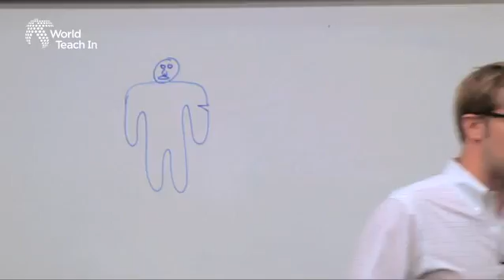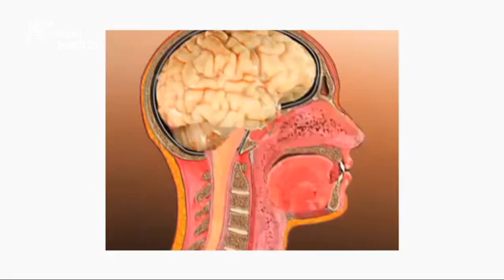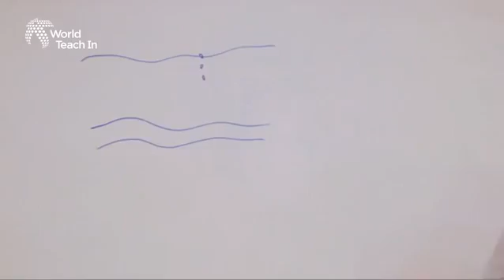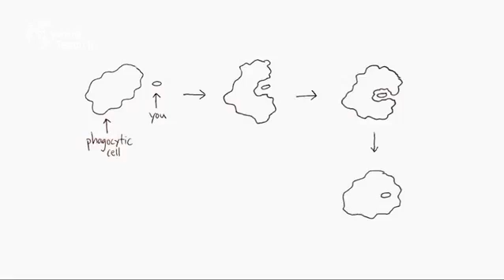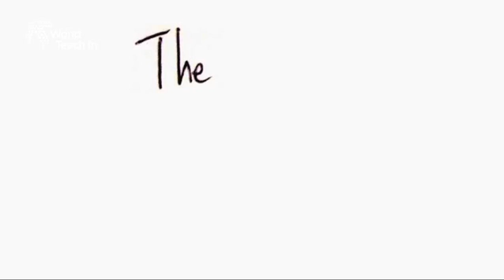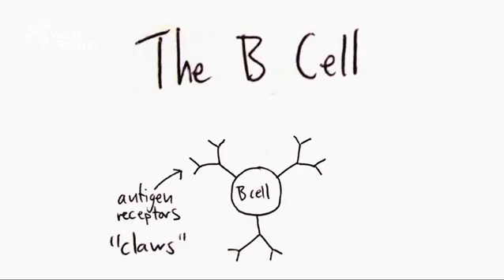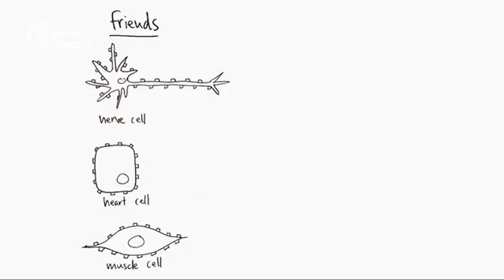The Immune System: B Cell, T Cell, Soldier, Spy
In this fusion of storytelling and science, I talk about the immune system, explaining it from different points of view. I try to make this sort of like a spy novel, where you have to piece together the different parts. The immune system is an amazing thing that keeps us safe from pathogens. B Cells and T Cells fight off pathogens, many primary and second defenses try to keep pathogens out of our bodies in the first place.